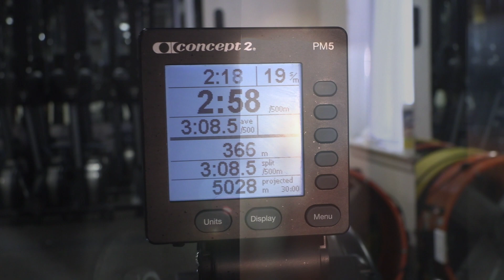WE ❤︎ TO ERG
Happy Valentine's Day! Today is also the last day of standard registration for IndoorChamps crashbs!